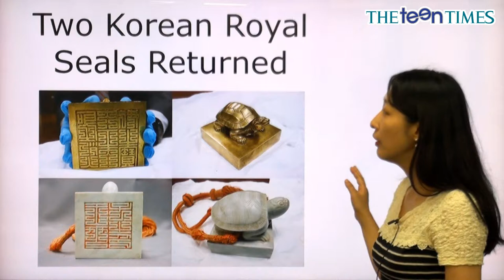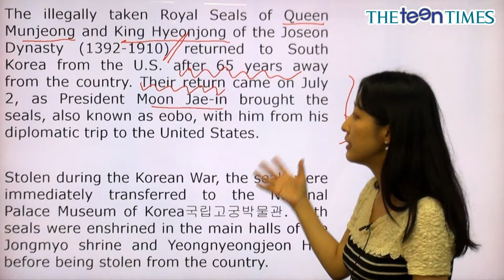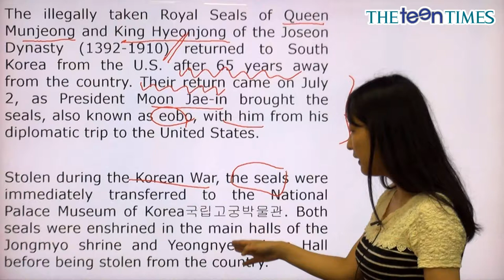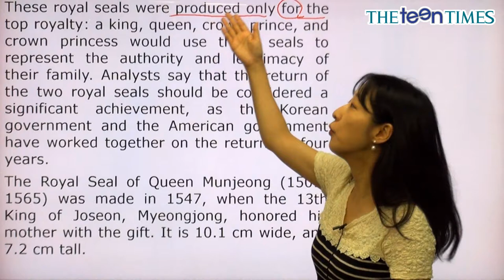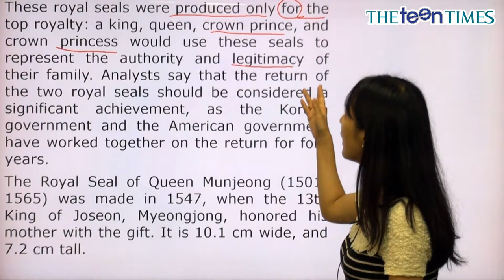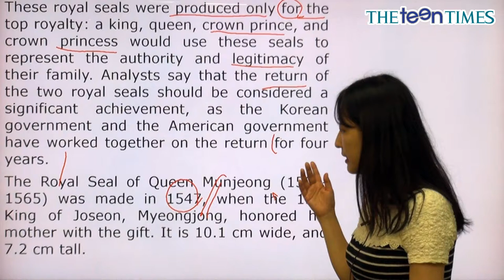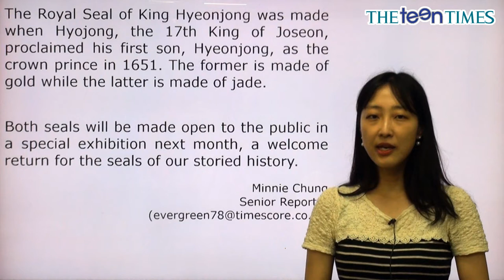Two Korean Royal Seals Returned - 전나리 선생님과 함께 하는 National News I 동영상 강의 ( The Teen Times - No. 839 )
어보 2점, 한국으로 귀환